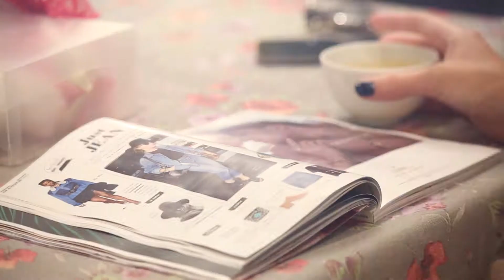Delluxe Reden | Hochzeit | Köln 2016 produziert von kreatiFILM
Fachmessen, öffentliche Auftritte, Vorträge oder Firmenjubiläen können als Film für Kunden und Mitarbeiter mehr als eine unterhaltsame Erinnerung darstellen. Auch hier steht ein bedeutender Werbeeffekt im Vordergrund, denn wer aktiv ist und dies zu präsentieren weiß, macht auf sich aufmerksam.